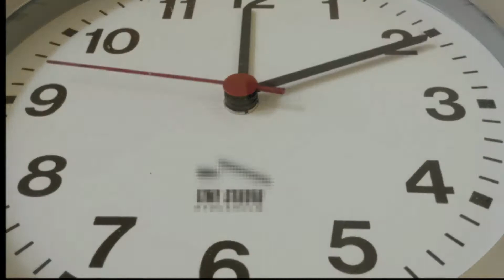Dreamtime. Daryl Hall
Music Video for my friends and viewers during this Pandemic . Hope you enjoy. Cover of Daryl Hall' Dreamtime.